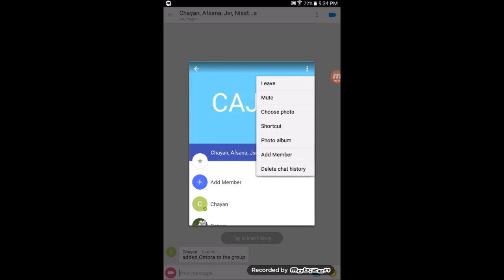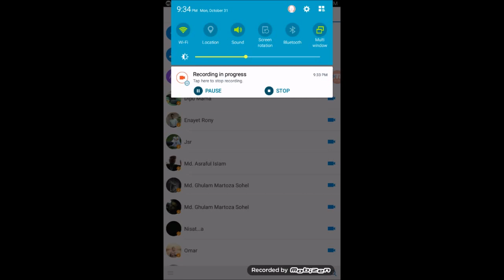How To Create Chat Group at IMO & Remove From Group !!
If someone add you to group at imo, you can easily remove from group